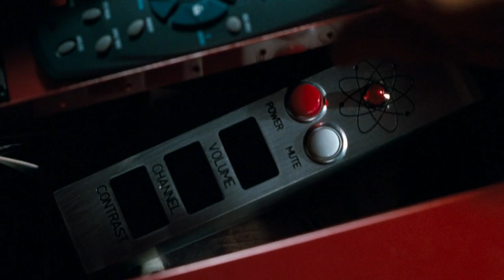The brothers and sisters broke the remote control, but the television maintenance crew arrived insta